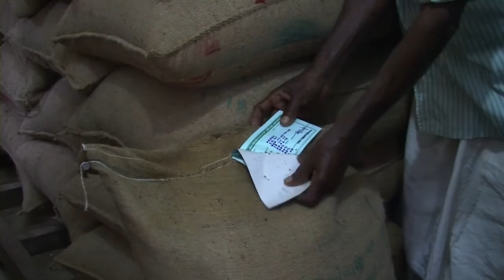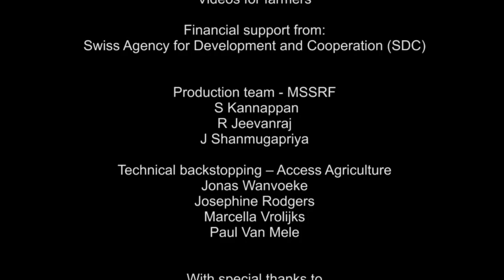Managing bacterial leaf blight in rice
Farmer to Farmer Training Video

by,
M S Swaminathan Research Foundation &
Access Agriculture